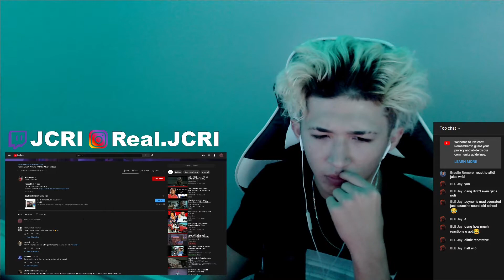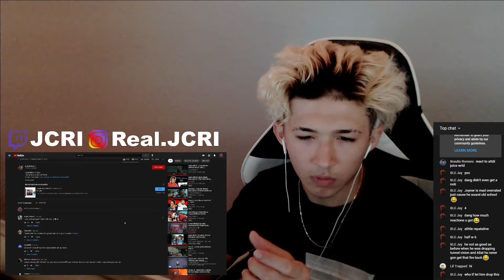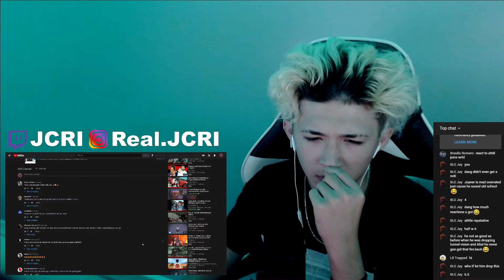REACTING to Kodak Black - Oracle [Official Music Video]